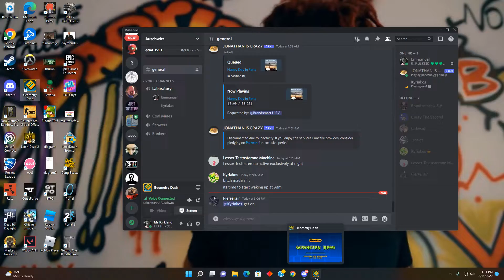Geometry Dash - A Bizarre Phantasm by TeamN2 100%